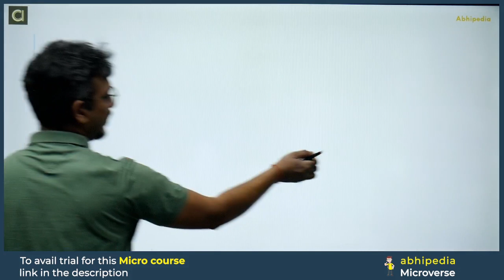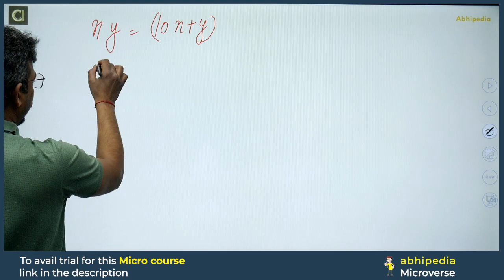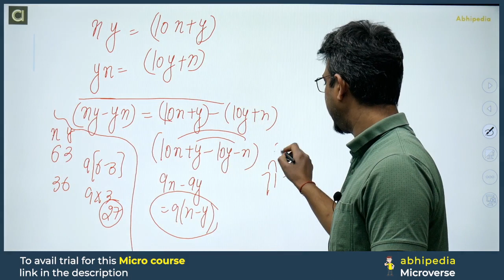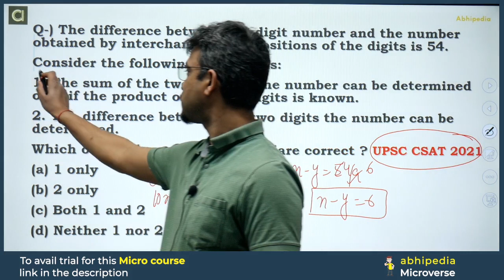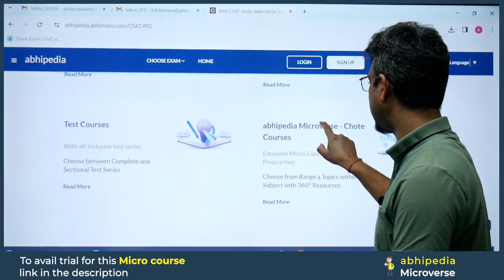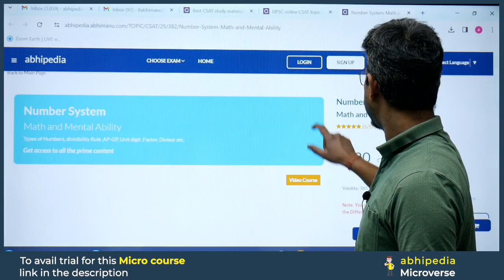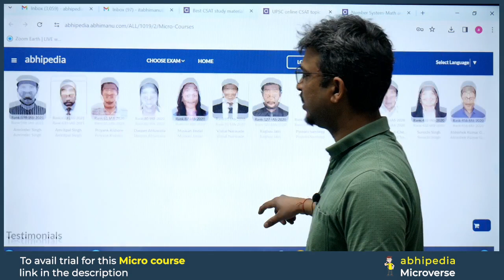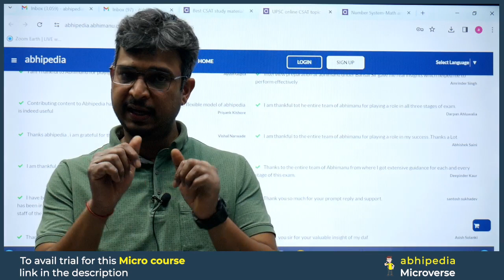UPSC CSAT EXAM 2024 | Target UPSC CSAT 2024 | Micro Lecture - 3 | by abhimanu IAS